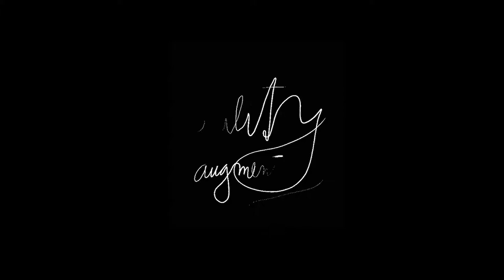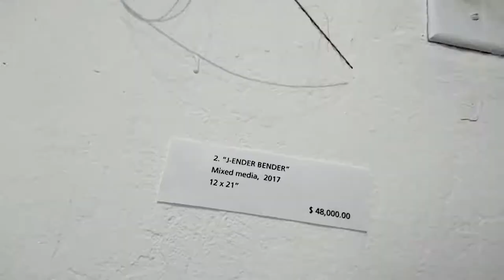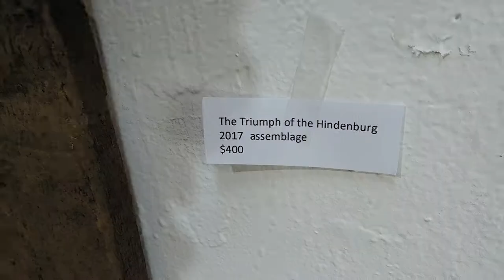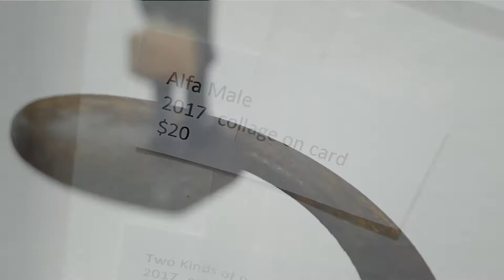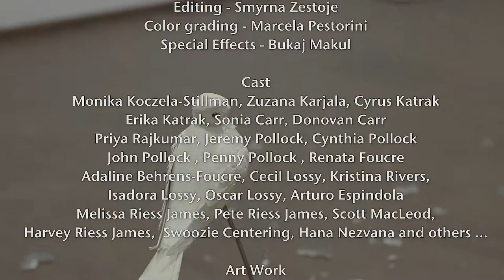MAXIMUM FEASIBLE MISUNDERSTANDING by dangeruss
music video directed by Jakub Kalousek